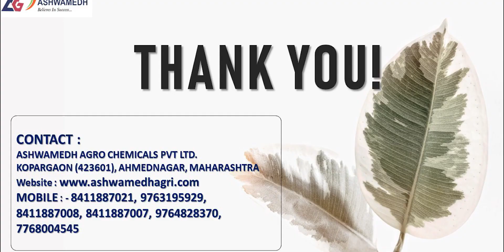कमी खर्चात द्राक्ष शेती कशी करायची || Kami Kharchat Draksha Sheti